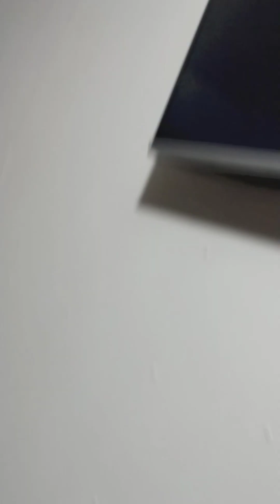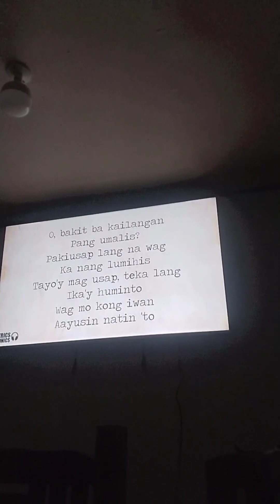BARDAGULAN SA POOL! | INJURY UPDATE! | CROCS NA NANGATNGAT! || Day 3 of team Greyhounds in Pampanga!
ni mamam

hi gois its day 3 of us in pampanga!
no games/training today so we went swimming
yan tuloy na injury 😭😭